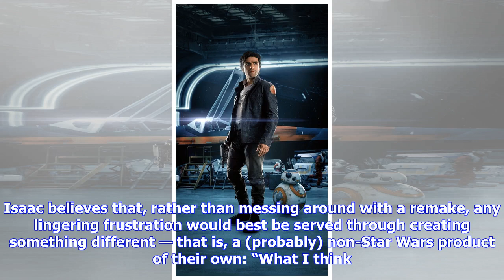Oscar Isaac’s Suggestion For Fans Who Loathed ’The Last Jedi’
Getty Image Oscar Isaac will soon reprise his Star Wars character, Poe Dameron, in Episode IX for director J.J. Abrams, but in the meantime, he’s still facing questions about angry fans who detested The Last Jedi. The backlash to that installment was so strong that it led to death threats against helmer Rian Johnson as well as brutal harassment of its stars. Isaac was no exception to feeling that heat, but he’s putting it all into perspective. In fact, although Isaac didn’t have anything to say ...